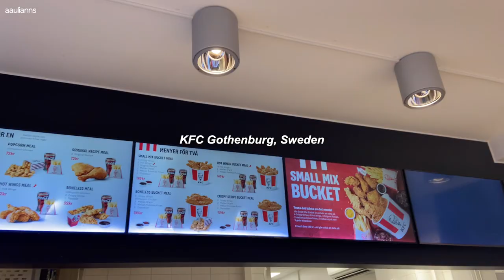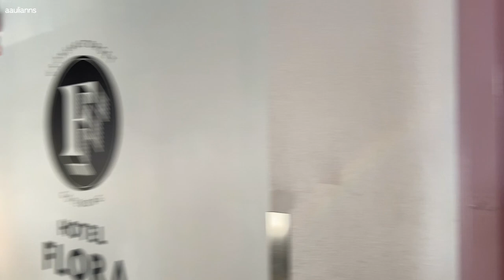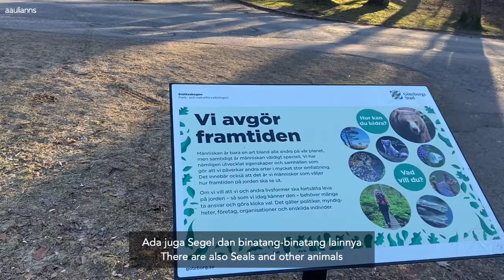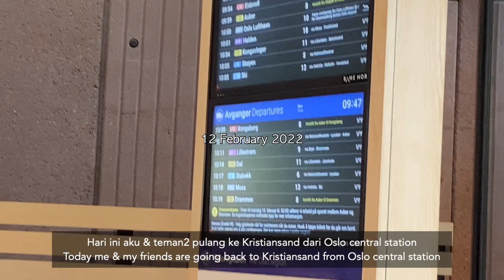Gothenburg, Sweden 🇸🇪 | student exchange diaries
everything I bought from shopee (skin care, make up, hair care, analog camera, room decor)

📍Norway
age | 20
camera | iPhone 11
editing | Vllo (mobile ver.)
iPad | 7th gen 32 gb